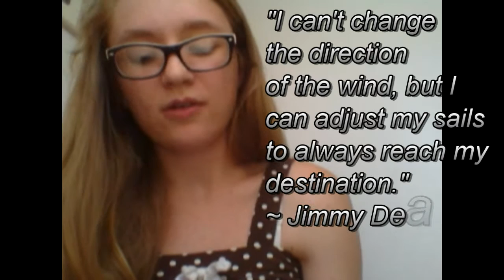Going to the Dentist is Scary!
Had to go to the dentist today, AAAAHHHH!